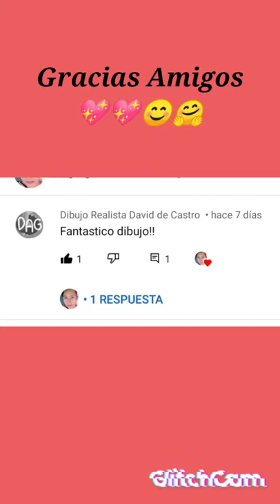como dibujar flores 💖 de forma fácil